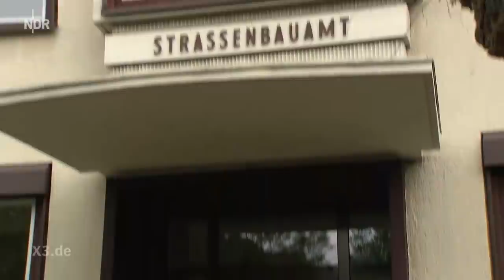Realer Irrsinn: Brücke zu schmal für Mähdrescher | extra 3 | NDR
In Negenborn im Weserland wurde eine Brücke für den landwirtschaftlichen Verkehr gebaut. Das beschäftigt nun die Behörden, denn die Brücke ist ein kleines bisschen zu schmal für Mähdrescher.